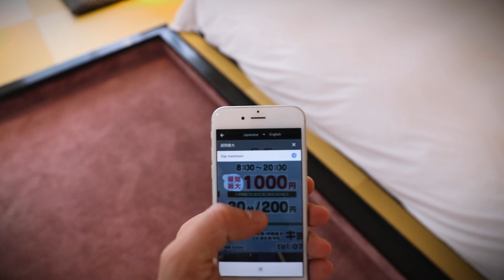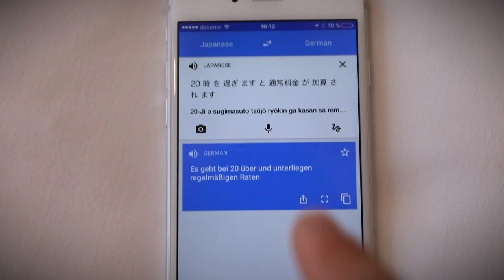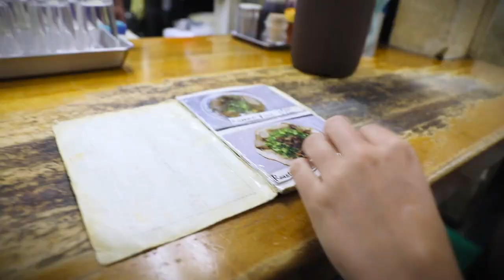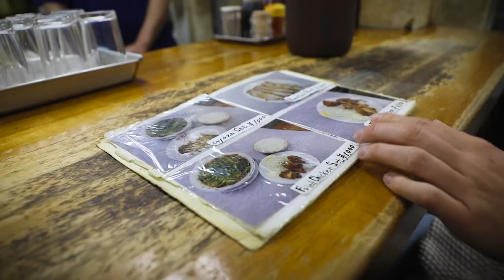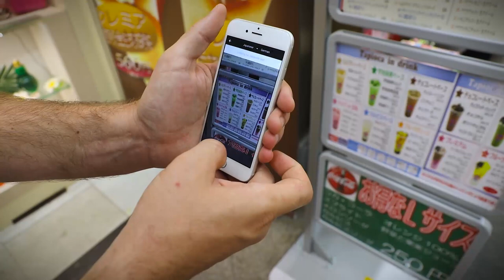SO ÜBERSETZEN WIR ALLES IN JAPAN! 😆😆😆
TAG 553

EQUIPMENT:
Kamera 1 - Canon D5
Kamera 2 - Canon M6